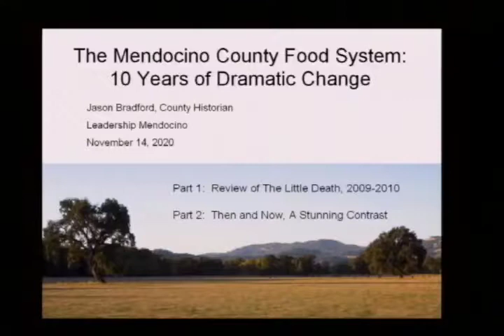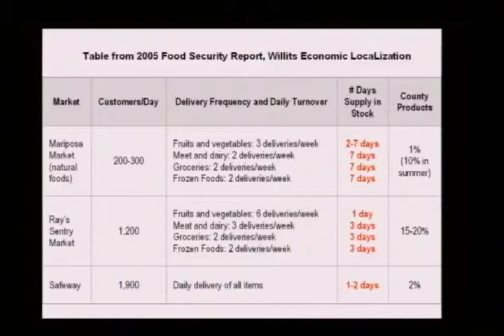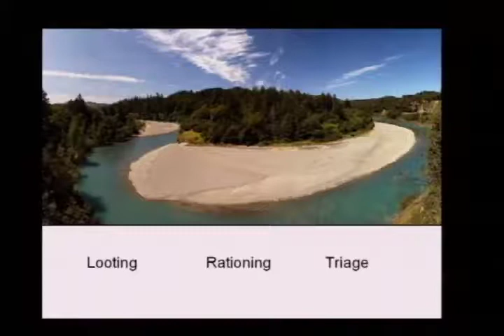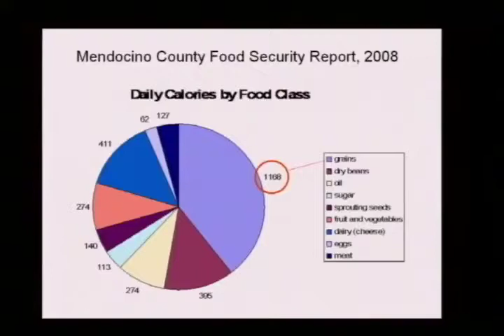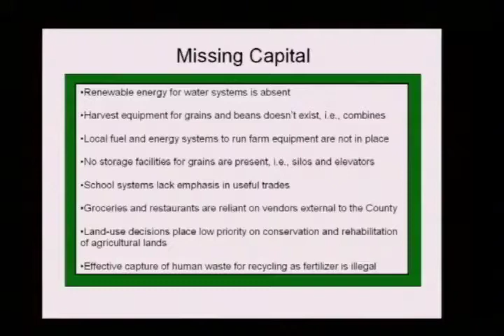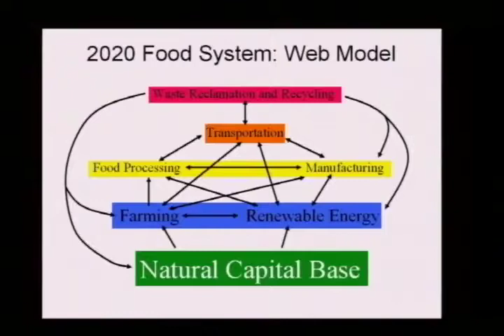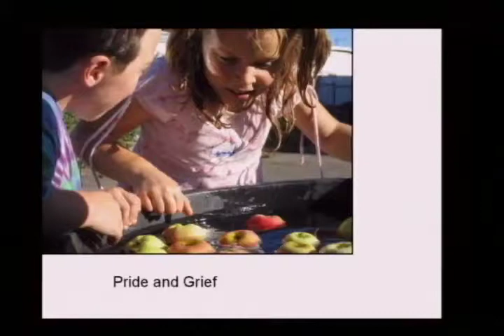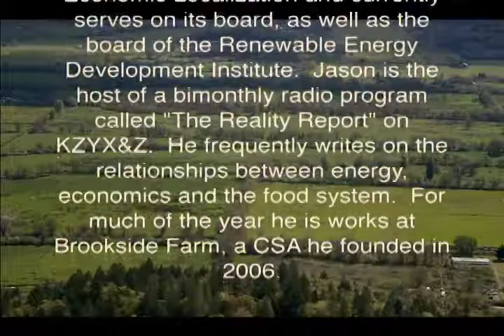Scenario 2020 Presented by Dr Jason Bradford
Scenario 2020 with Dr Jason Bradford of Willits Economic Localization (WELL). Dr Bradford talking as if he was a historical commentator looking back  from the year 2020 discussing Peak Oil.  Dr Bradford talks about the need for food and energy action and localization incorporating non reliance on fossil fuels in a peak oil world, and previous reliance on "just in time food delivery system"

Video produced using facilities of Willits Community Willits Community Television Inc. is a non-profit Public, Educational, and Governmental access video provider in Willits (The Gateway to The Redwoods), in Mendocino County, Northern California.   Willits Community Television (WCTV) is based in the Old Carnegie Library in Willits California

Originally Uploaded to our Blip tv in
February 9, 2009. and then on our vimeo channel before we started uploading to Youtube.

Filmed on SonyVX2000/ Sony PD150, Edited on Final Cut  Pro.